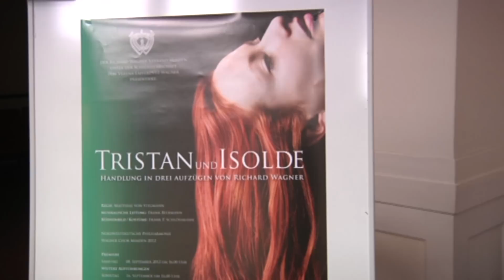Mindener "Tristan und Isolde" - mitleben und mitleiden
Minden (mt). "Die Arbeit eines Regisseurs ist dann besonders gut, wenn man ihn nicht mehr wahrnimmt", lautet das Credo von Matthias von Stegmann, der Wagners "Tristan und Isolde" für Minden inszeniert.